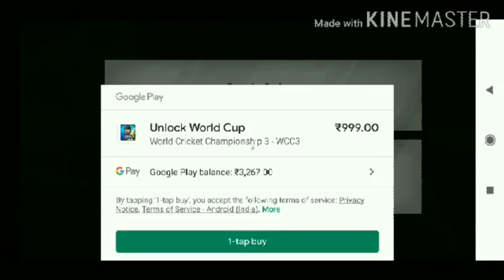Wcc3|World Cup Unlocked Full Review |Match #1 India Vs Bangladesh😍